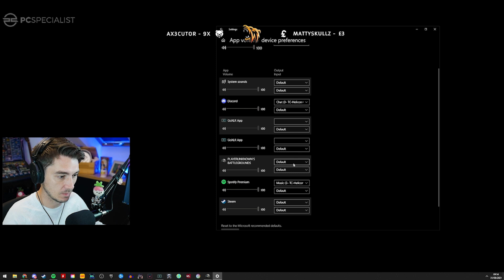Are DrLupo & TimTheTatman's Moves Good For Others?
Break on what he thinks the DrLupo move to YouTube does for other streamers. Can YouTube Gaming rival Twitch for Live streaming or is it just another Mixer/Facebook. Also Rawryy makes his return to PUBG.

FREE DELIVERY to US/CAN/EU on orders over £60!

Powered by PCSpecialist, UK-based custom gaming computer & laptop manufacturer!

Chapters:
0:00 - Intro
0:06 - Pigeon fight
1:56 - Let's Go Baby!
2:58 - YouTube Move
3:23 - Break's Driving... again
4:33 - YouTube Gaming Thoughts
10:37 - Back home on PUBG
13:21 - Keybinds
14:03 - Bots are in squads?
15:18 - The Grand Return
16:29 - Are you OK?
18:20 - Aqua car
18:52 - The End
20:15 - Next